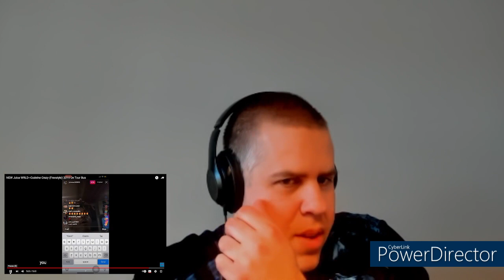Juice WRLD - Codeine Crazy Freestyle (Reaction!!!)